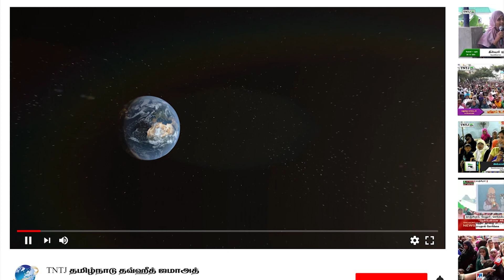பித்அத் என்றால் என்ன?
புதிய வண்ணாரப்பேட்டை  - வடசென்னை மாவட்டம் - 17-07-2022

பதிலளிப்பவர் : J. முஹம்மது தாஹா எம்.ஐ.எஸ்.ஸி